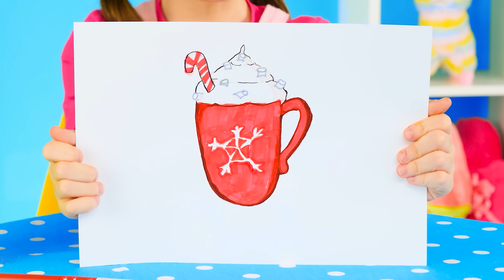Ben vs Büyükanne Yemek Yapma Mücadelesi | Komik Durumlar PaRaRa